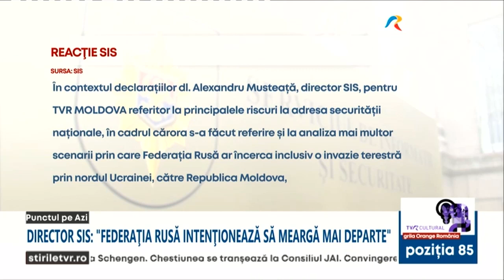Emisiunea „Punctul pe AZi”, invitat, directorul SIS, Alexandru Musteața/19.12.2022